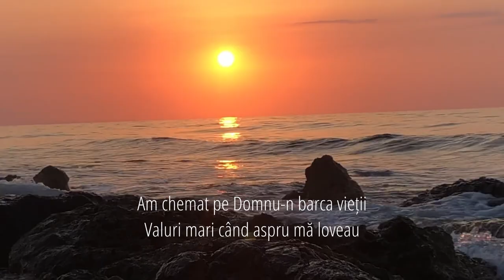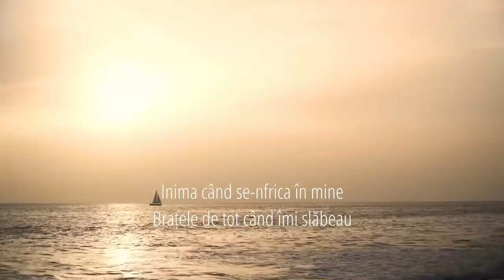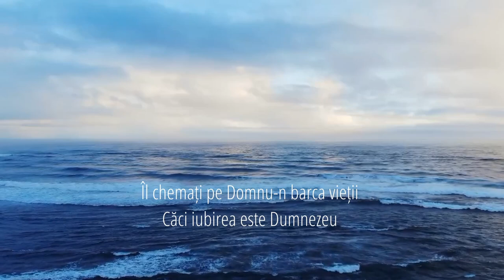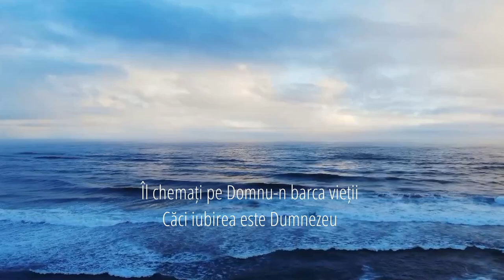|| AM CHEMAT PE DOMNU-N BARCA VIEȚII || Mihai Ghidora | muzică creștină mp3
Mulțumesc ascultătorilor, prietenilor, pentru orice modalitate de a încuraja și susține proiectele poetice, muzicale, spre a fi consumate de Neamul Nostru spre lauda Dumnezeului celui viu.
De asemenea, pentru orice ajutor și suport financiar, spre a continua cu Vers și Muzică! Fiți Binecuvântați!
Karta Moldinconbanc 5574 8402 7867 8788
Texte
Melodie
Negative
Aranjamente
Text și muzică GHIMN studio
în colaborare & Studio Lumina Speranței